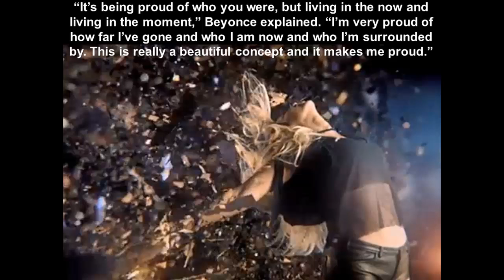Pepsi Beyoncé "Mirrors" - Official 2013 video [HD]